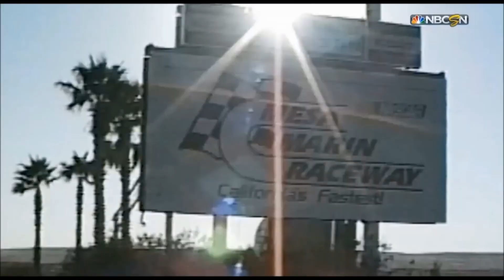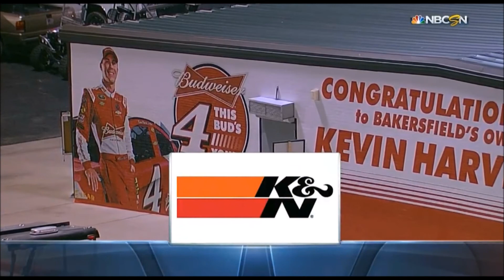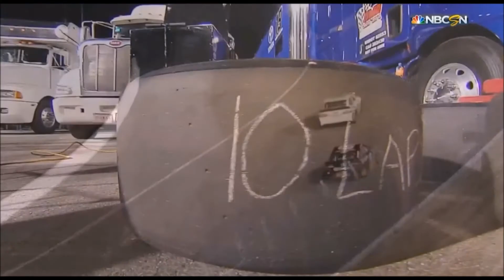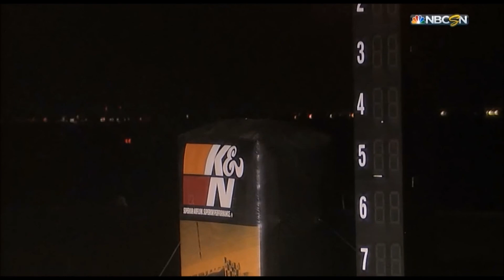2018 NASCAR K&N Pro Series West Bakersfield 175 at Kern County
This is the first race of the 2018 K&N Pro Series West from Kern County Raceway Park.